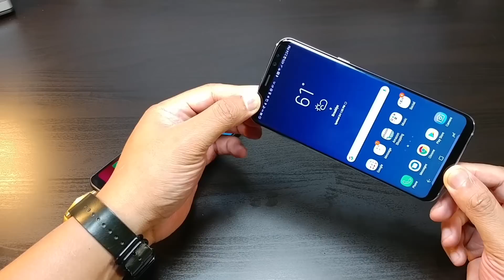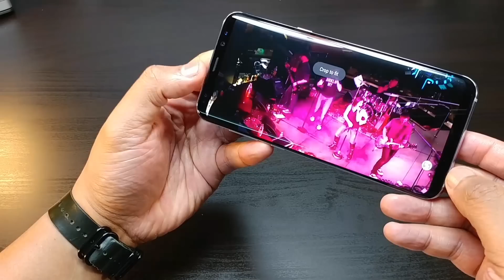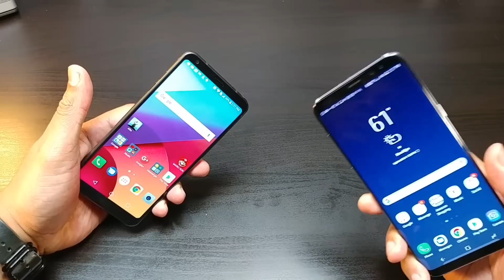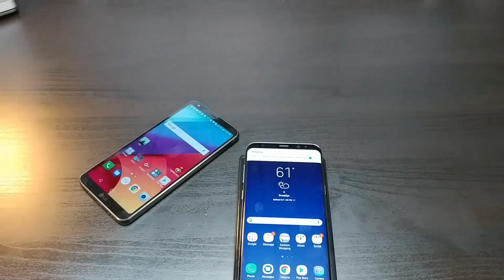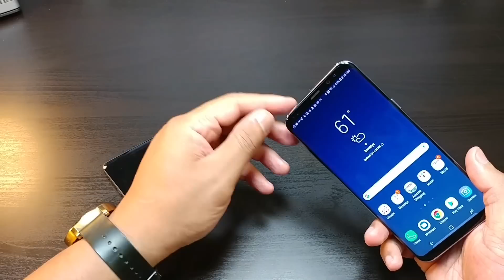LG G6 VS Samsung S8 Plus ( .4 inches makes a difference )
The LG G6 is optimized for efficiency, reliability, and stamina. Our internal safety standards are higher than government and carrier requirements, designed to protect your safety.

Committed to quality
We’ve re-assessed every step of the smartphone manufacturing process and developed our 8-Point Battery Safety Check. It involves putting our batteries through extreme testing, inside and out, followed by careful inspection by X-ray and the human eye to ensure highest quality. This program is our commitment to safer devices now and in the future.